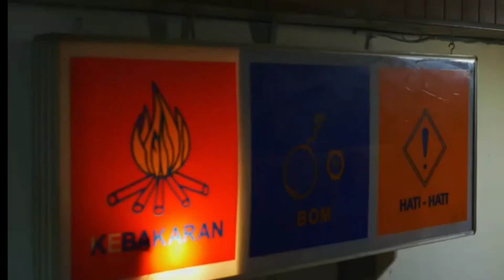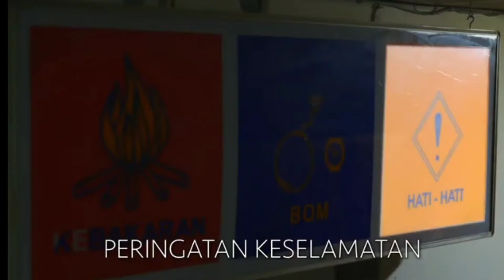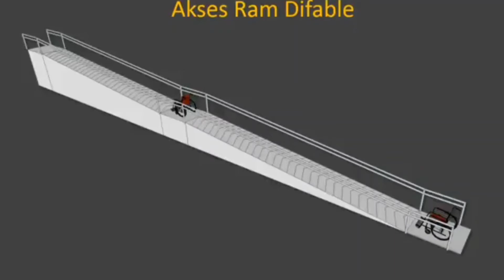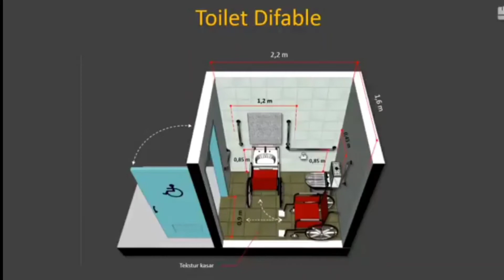PENTINGNYA Fasilitas untuk Penyandang Disabilitas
Fasilitas penyandang Disabilitas adalah penting dalam pelaksanaan Undang Undang Nomor 8 Tahun 2016 tentang Penyandang Disabilitas.

Video bersumber dari @BarLi @KementerianSosialRI  @TelevisiUI  @Unicef @u.s.accessboard7394​